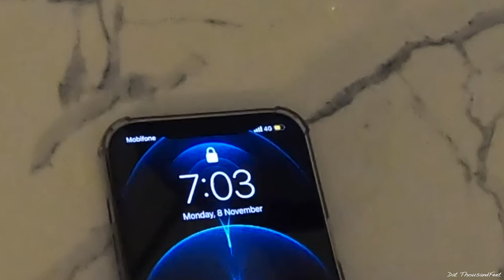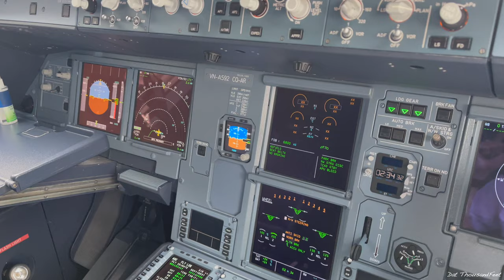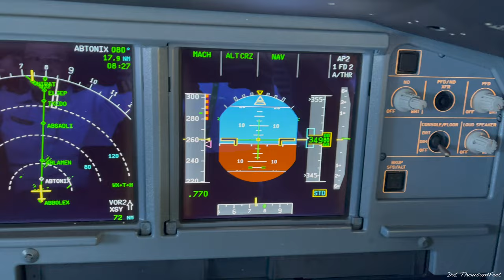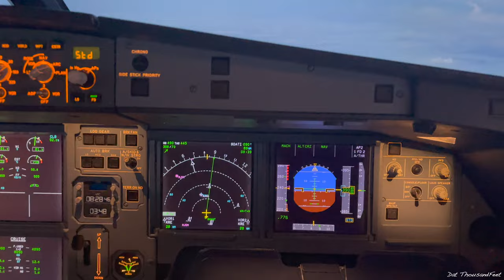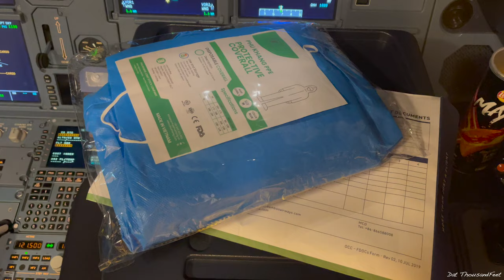[Logbook] #2| Đi bay ngày sinh nhật ? | Flying on my birthday ? | HAN - ICN | A321 Cockpit View.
4 tiếng giờ bay và hơn 3400km, chặng bay Hà Nội - Hàn Quốc đã mang lại cho mình những trải nghiệm nào? Cùng mình khám phá và cảm nhận nhé! Nếu các bạn thấy hay, hãy để lại bình luận, like và đăng ký giúp mình nhé. Chúc các bạn một tuần làm việc vui vẻ !

4 hours flight time and more than 3400 kilometers, What experiences did the flight  Hanoi - Korea bring ? Let's explore and feel with me.

FLY HIGH AND BE SAFE !!!